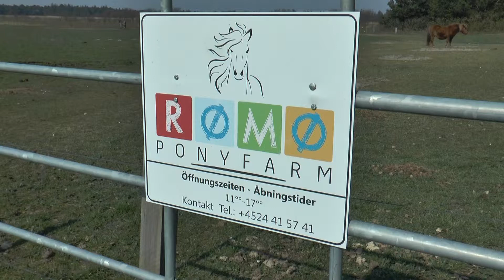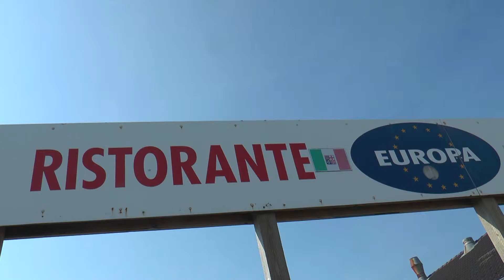Rømø - dejlig ferielejlighed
Rømø er et pragtfuld ferie sted , med masser af aktiviteter for alle. Lej denne skønne lejlighed, så har man en dejlig base til hele ferien.